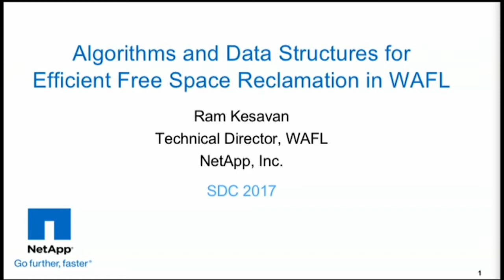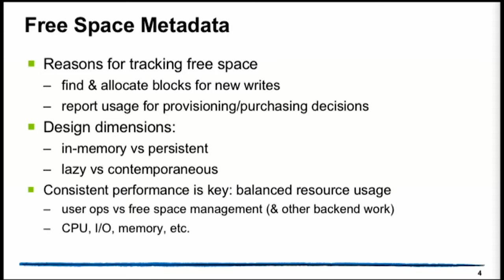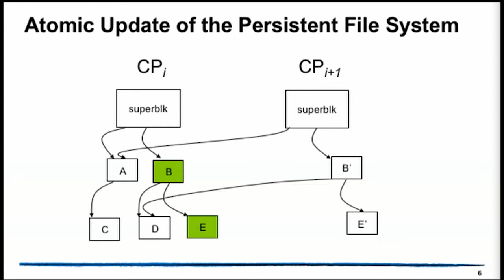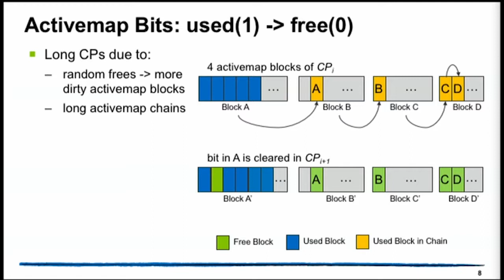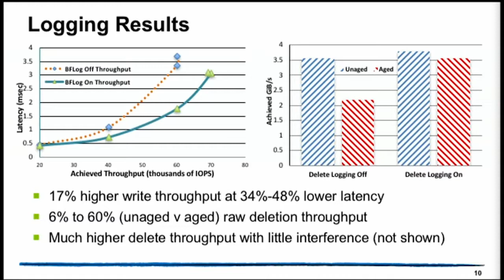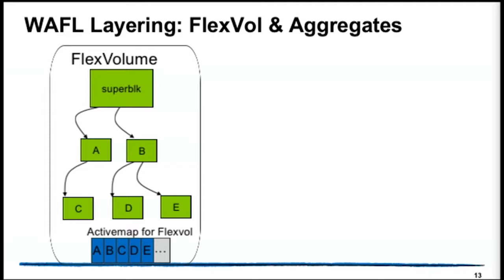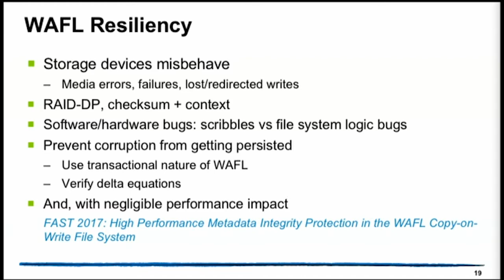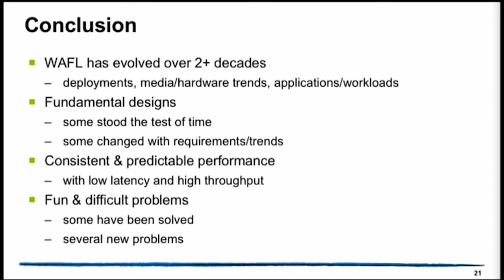SDC 2017 - Algorithms and Data Structures for Efficient Free Space Reclamation in WAFL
Author:
Ram Kesavan

Abstract:
NetApp®WAFL®is a transactional file system that uses the copy-on-write mechanism to support fast write performance and efficient snapshot creation. However, copy-on-write increases the demand on the file system to find free blocks quickly; failure to do so may impede allocations for incoming writes. Efficiency is also important, because the task may consume CPU and other resources. This talk describes the evolution (over more than a decade) of WAFL’s algorithms and data structures for reclaiming space with minimal impact on the overall storage appliance performance.​ The talk also presents a quick summary of WAFL topics that have been recently published in ICPP 2016, OSDI 2016, FAST 2017, and ICPP 2017.